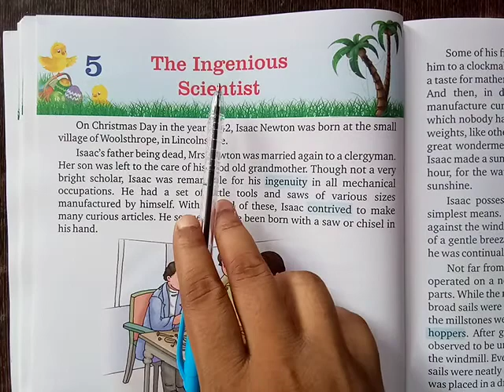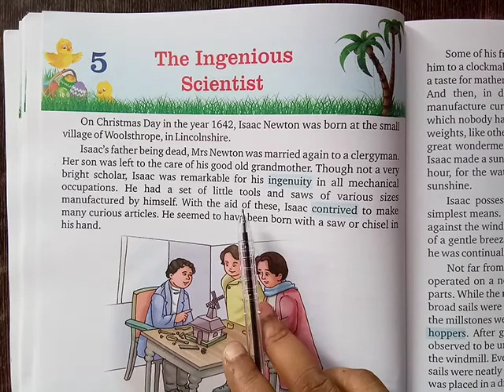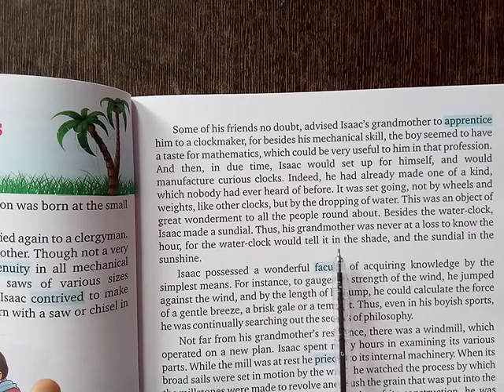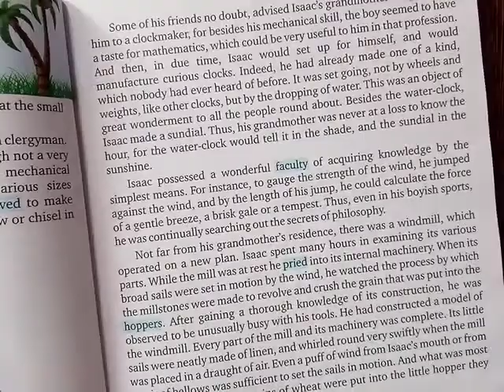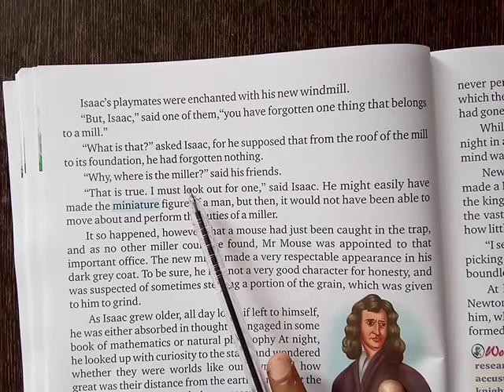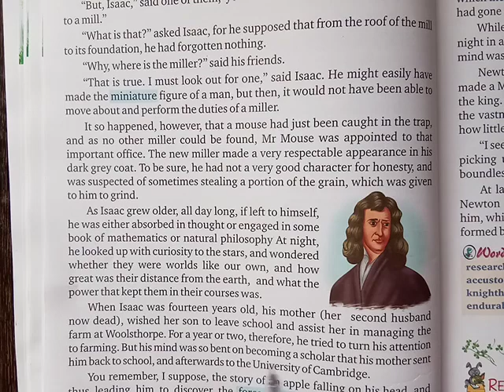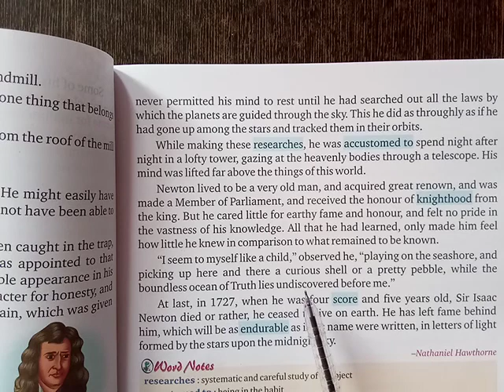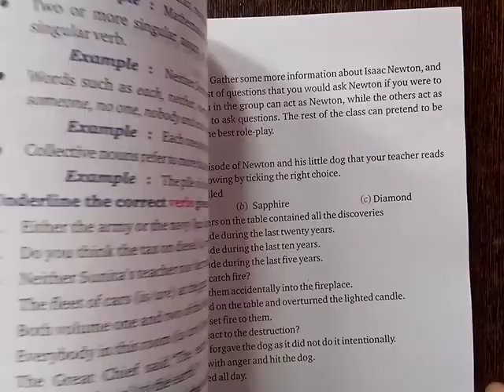English || Lesson-5 || Issac Newton - The Ingenious Scientist || By Nathaniel Hawthorne